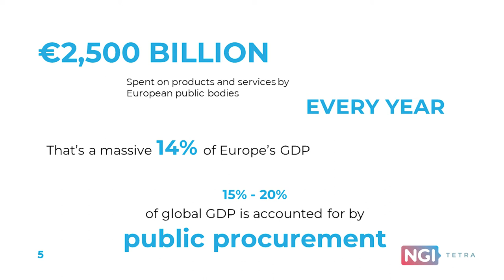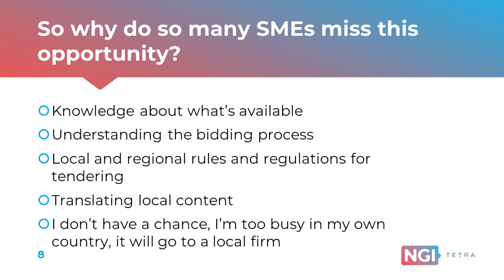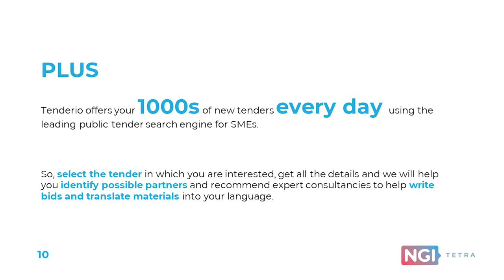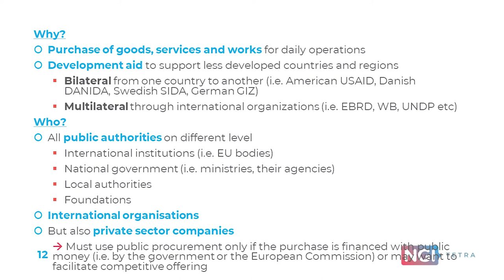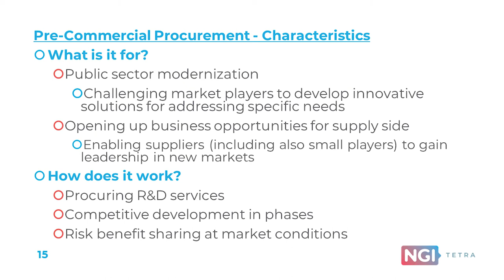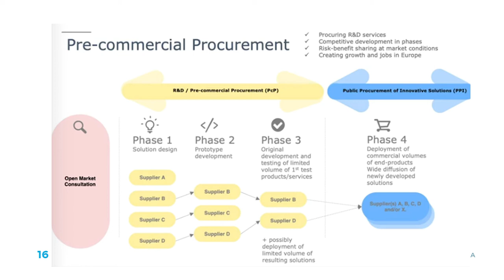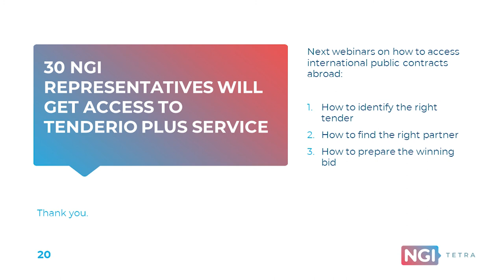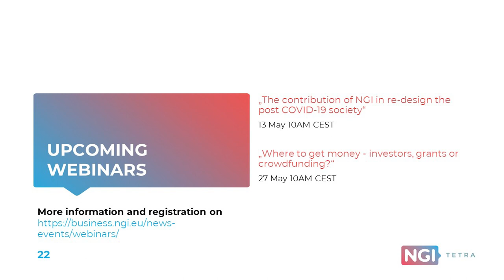Webinar#1: An introduction to the world of international tendering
Thanks to TETRA project, selected NGI beneficiaries have access to a service that combines a pan-European network of consultancy firms specialised in public procurement with the leading public tender search engine for SMEs. The service helps SMEs identify possible partners and recommends expert consultancies to help write bids and translate materials into the appropriate language.

In short, TETRA may help you win new business abroad – and there is a lot of new business just waiting to be won.

In this fascinating live webinar, you learned out how TETRA can help you open that door of opportunity for your business to be successful in winning international tenders.